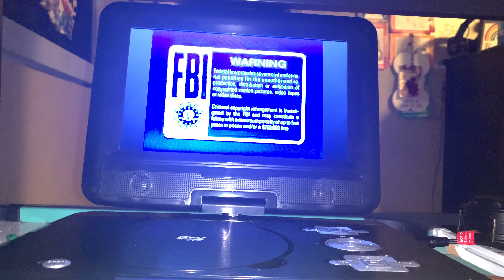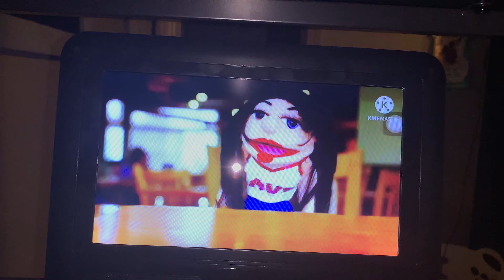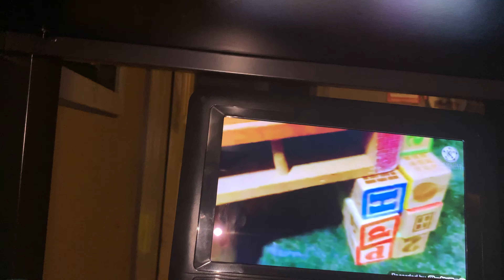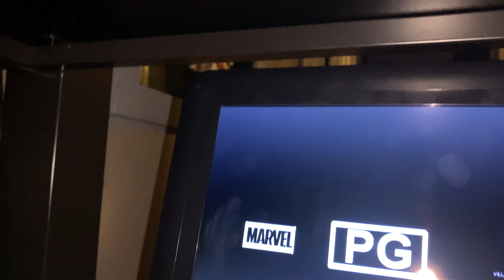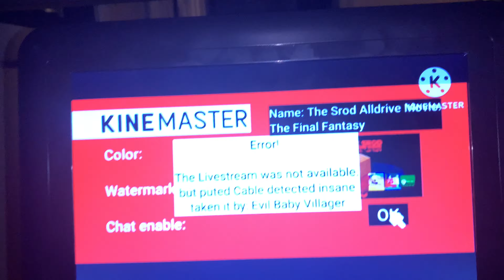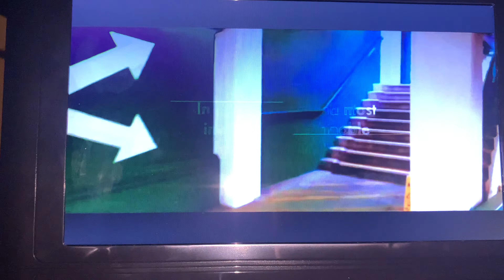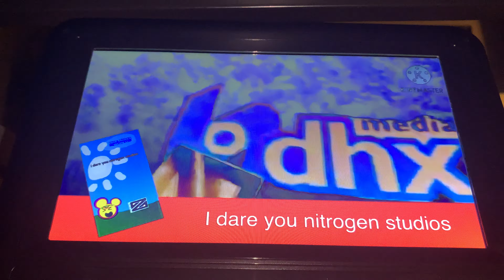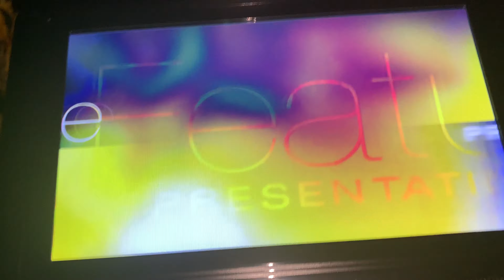Opening To The Derek Barthe Show By MTRCB (2023) On DVD